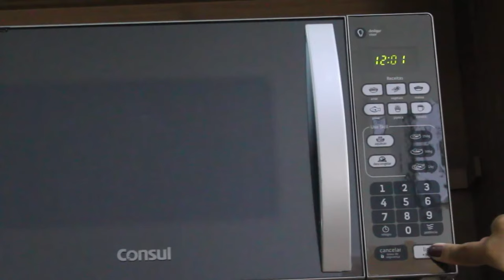FAÇA PIPOCA LIGHT USANDO SACO DE PAPEL FEITO NO MICROONDAS EM 1 MINUTO I SEM ÓLEO SEM GORDURA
Pegue um saquinho de papel daqueles que a gente compra pão na padaria, coloque o milho da pipoca dentro,  Se preferir coloque um pouquinho de sal e agite o saco.
Não amasse o saco, somente a boca dele, coloque dentro do micro-ondas de 30 em 30 segundos até que estoure tudo.
Em 1 a 2 minutos você terá pipocas deliciosas, crocantes e sem um pingo de óleo.